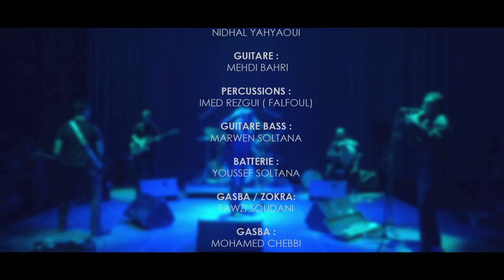ZARG EL WACHMA CHAOUIA de Nidhal Yahyaoui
Concert CHAOUIA de Nidhal Yahyaoui
Cité de la Culture Tunis
Lead: Nidhal Yahyaoui
Guitare: Mehdi Bahri
Percussions: Imed Rezgui (Falfoul )
Guitare Bass: Marwen Soltana
Batterie: Youssef Soltana
Gasba: Fawzi Soudani
Ingenieur de son: Mohamed Hedi Belkhir (Mich)
Image: Bilel Kacem / Fekher Ben Ismail / Slim Messadi
Montage: Slim Messadi